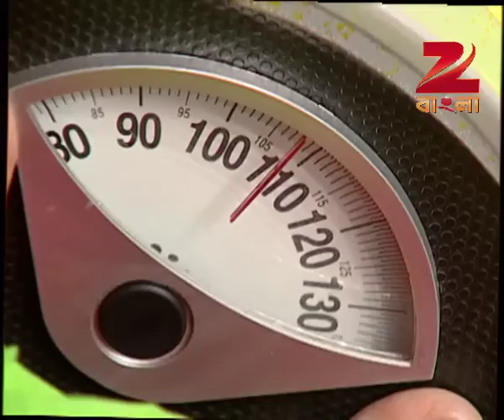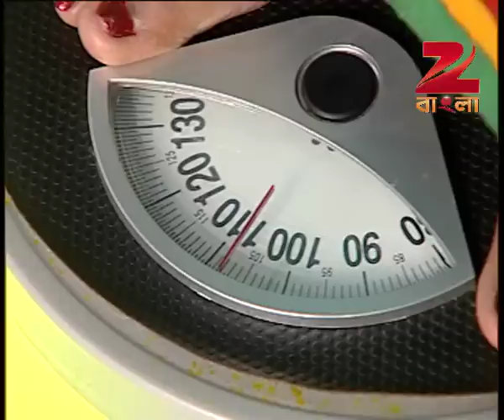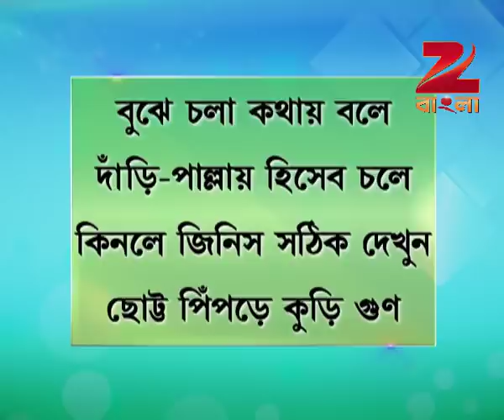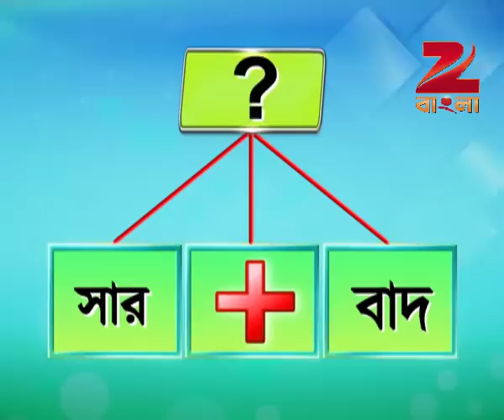Didi No 1 Season 7 - Ep - 43 - Full Episode - Rachana Banerjee - Zee Bangla